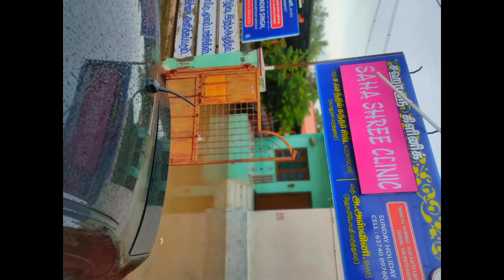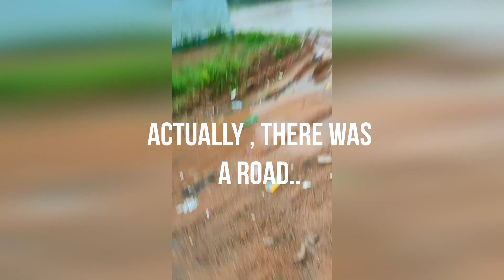Rainy November vlog/Exploring Nature with kids in our home /Water logged in our clinic/GardenUpdates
Hello every one..This is ASWINI.A.I am a Doctor by profession and passion by doing crafty works,paintings, cooking ,DIY in a innovative way.To explore myself. Recently.. I am so much intersted in Home decor with DIY activities..Being a crazy fan of art..I like to decorate my house ,friends relatives house too.I am self learnt artist.I like to handle kids in a innovative way of parenting...By guiding them in a unique way too..I like to deal with Autism cases, pshychiatric case,ADHD kids too. .I am from TUTICORIN..Nowadays, I am intersted in writing,photograghy too..Nowadys ..I am intersted in Gardening ,Indoor plants,naturelover,travelling to different places, fashion about clothes.. If u like my videos ...plz do subscribe,like,share, comment. Friendz.. plz do follow my channel..From my channel..u will find A CREATIVE SOLUTIONS FOR OUR DAILY NEEDS...